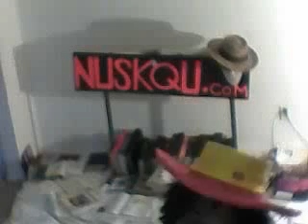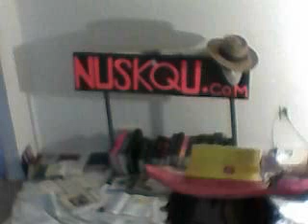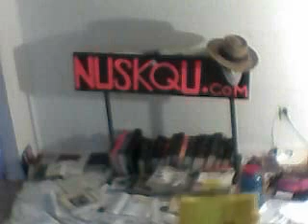SKATE MASTER SPARK 284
IT IS TRUE THAT ANGELS HAVE CAME TO EARTH- MICHEAL WAS IN THE BODY OF SOME ONE AND GABRIEL CAME AND TOOK THAT POWER AWAY I WAS BORN IN RED HOOK- AND RAISED IN THE WEBSTER AVE SHOUT OUT TO ((OCTAVIA- AND TO DEBBIE))